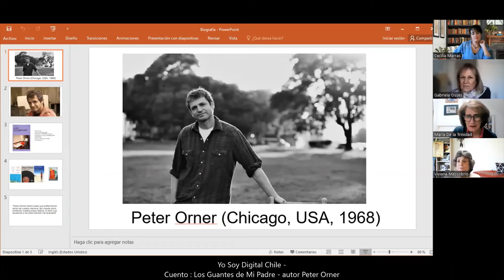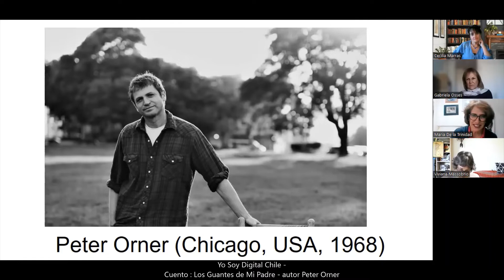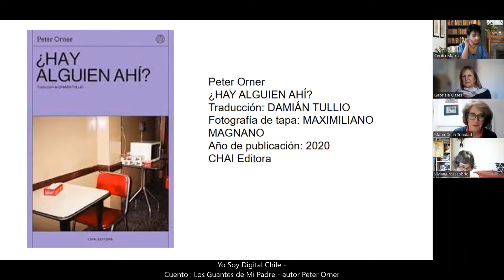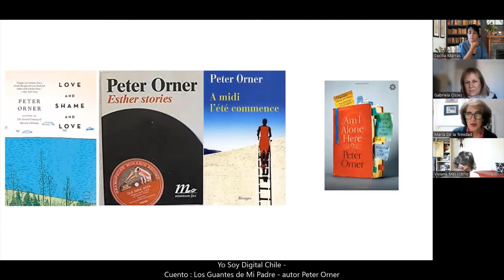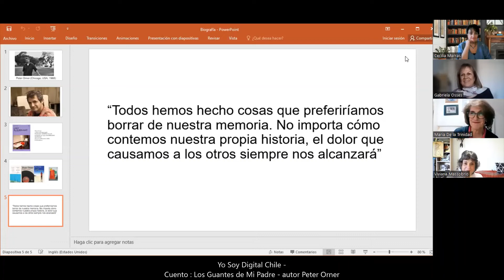Los Guantes de Mi Padre - Peter Orner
Jardín de Cuentos: Capítulo nro.91  : Los Guantes de Mi Padre del autor Peter Orner    - Análisis de Cuentos

Narrado por Trinidad Siles con su análisis del cuento, acompañada del panel: Gabriela Osses y Viviana Massobrio y su Cofundadora de Yo Soy Digital Chile - Cecilia Marras.

personas mayores
literatura
analisis de cuentos
audio libro
cuentos